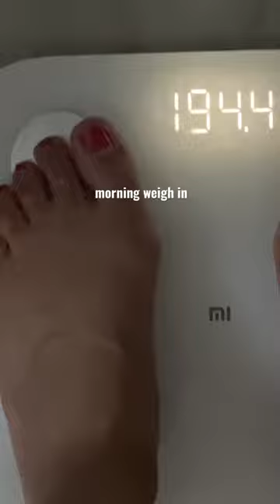Lazy Chihuahua VS Bride Workout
Quietly walked another 10,000 steps today as I got baptized. It was such a special day considering I wasn’t just getting baptized for the wedding, but that’s a vlog for another say. Feeling blessed 💕

Please note: I subtract .5 from all my weigh-ins to account for my watch and phone weight ✌🏼

In the meantime, here's something I created to help me reach my goal